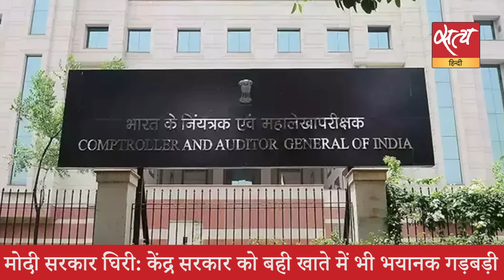Satya Hindi news Bulletin हिंदी समाचार बुलेटिन । 18 सितम्बर, रात 8 बजे तक की खबरें | ANKUR GURJAR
Satya Hindi news Bulletin हिंदी समाचार बुलेटिन । हिमंत बिस्वा द्वारा राहुल गांधी पर दिए बयान पर उन्हें कोर्ट से नोटिस मिला । मोदी: नेहरू का स्ट्रोक ऑफ मिडनाइट की गूंज हम सबको प्रेरित करती